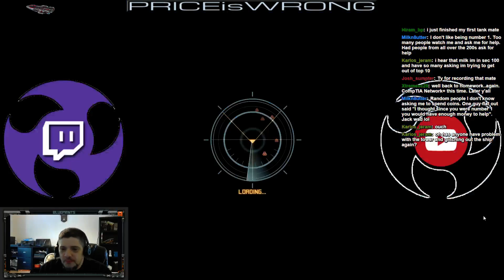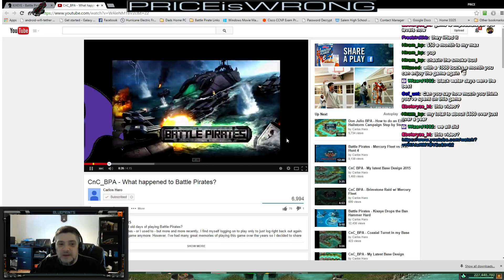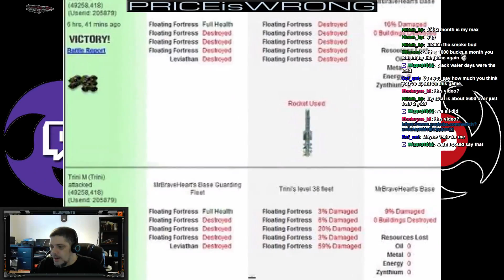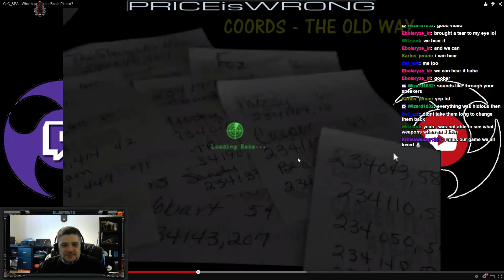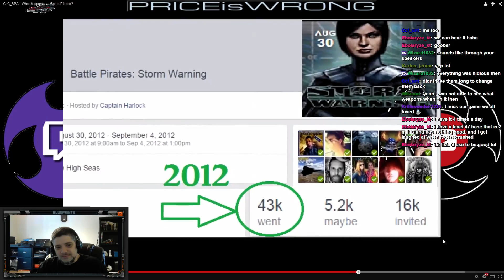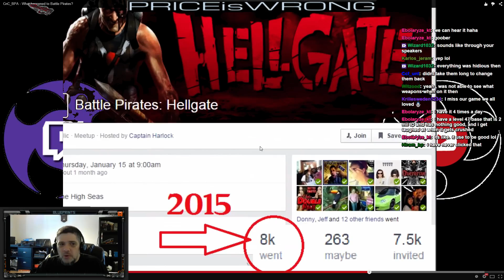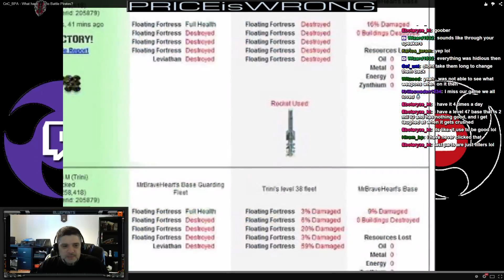Apocalypse Event in Progress